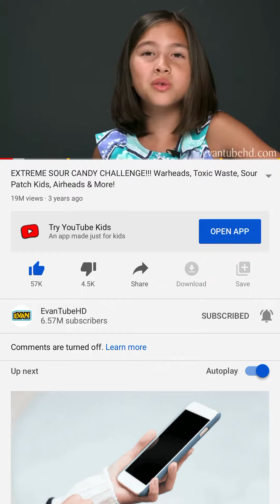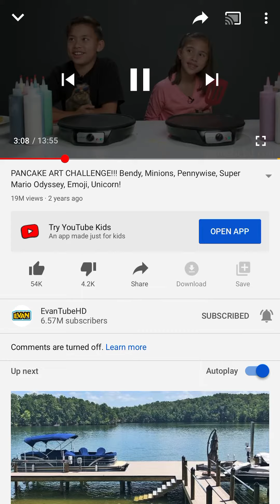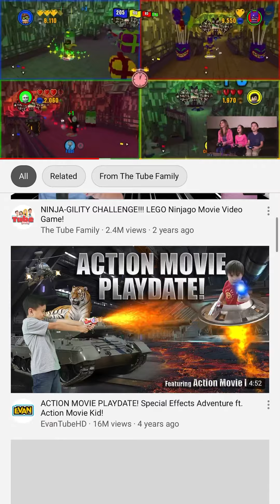June 23, 2020